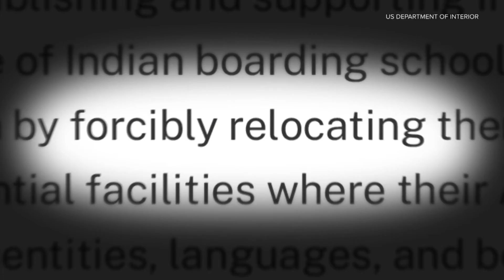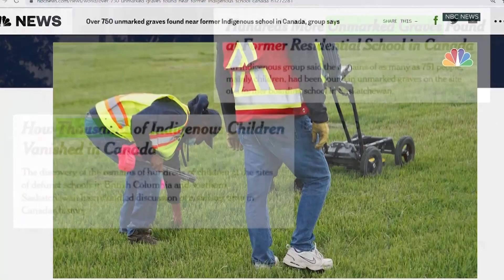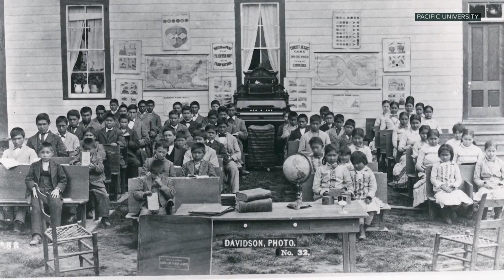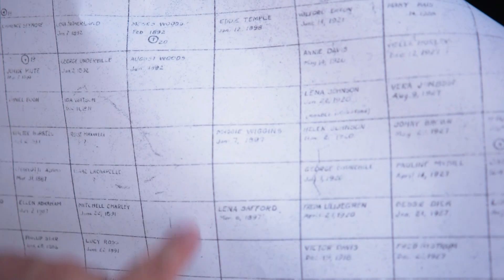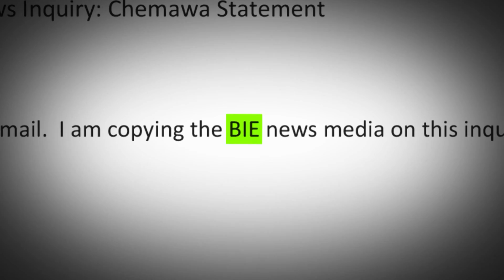Facing Race: "Indigenous Boarding Schools" - KING Edward R. Murrow 2022 entry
This is KING's entry for Excellence In Diversity, Equity, and Inclusion